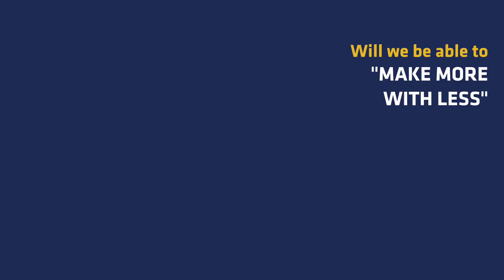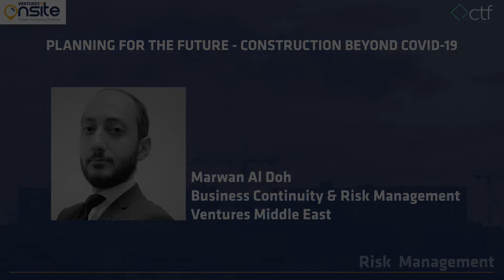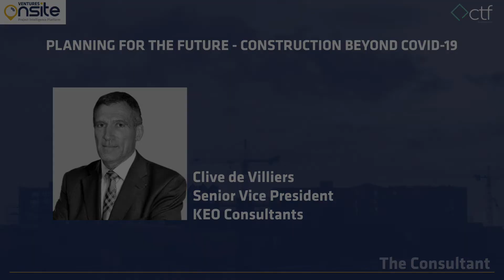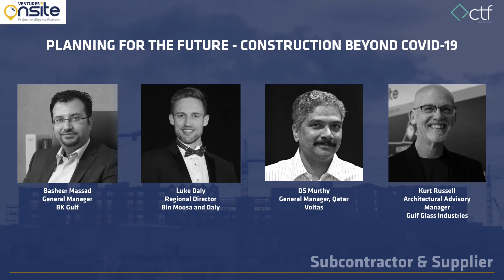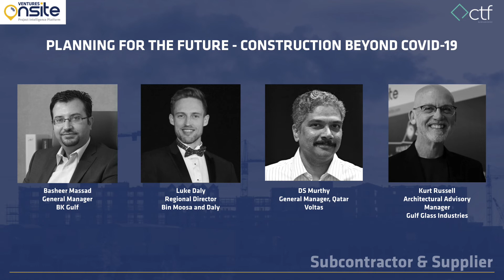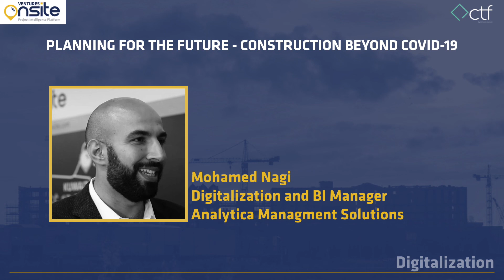Construction Market Beyond Covid-19 - Webinar Replay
Planning for the Future - Construction Beyond Covid-19 We are still in the crisis stage of Covid-19 and in this webinar we begin to look closely at what will be required, and expected, as we proceed with construction industry recovery. The ripple effect of worldwide lockdown and economic destruction from the Covid-19 pandemic will require long term stimulation in order for us to move forward. But what will it take to recover?

We explore the next stages of activity following the re-opening of construction activity in the region, we speak with industry leaders to understand the process and strategies required to keep our business alive both now and, in the future, - as we assess what will be required for market stimulation.